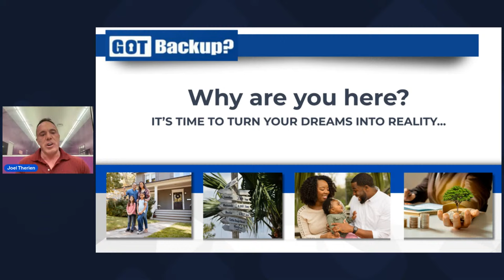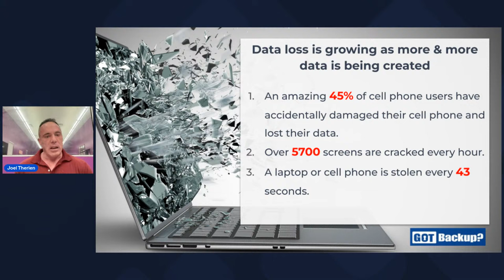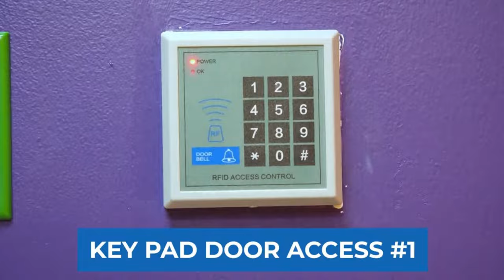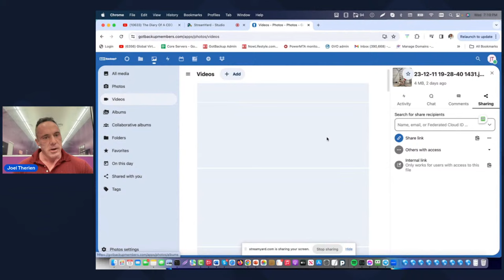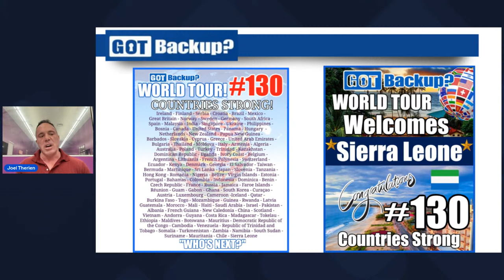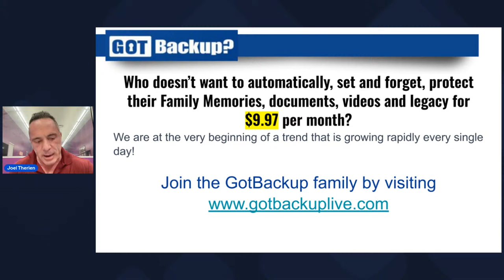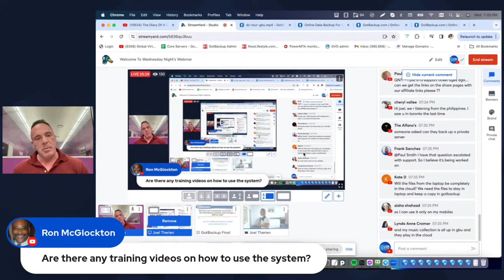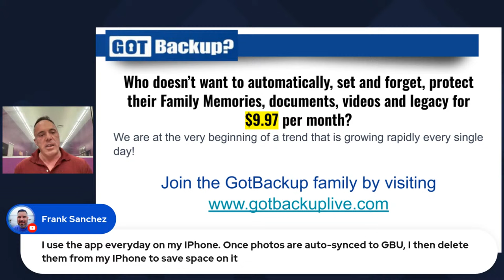Welcome To Wednesday Night's Webinar